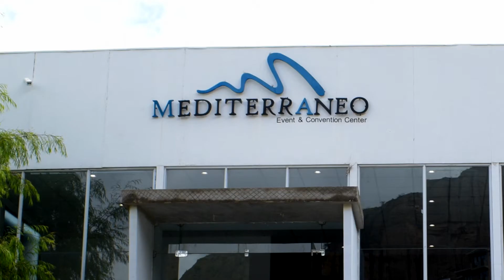Ferroviaria Andina | Multimodal 2020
Nuestra participación en la 1ra Versión Multimodal 2020.